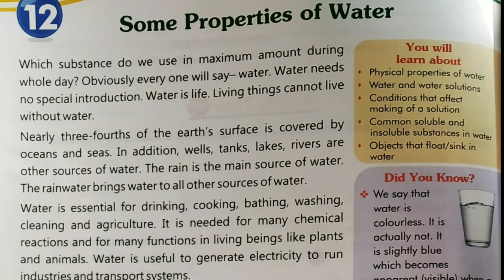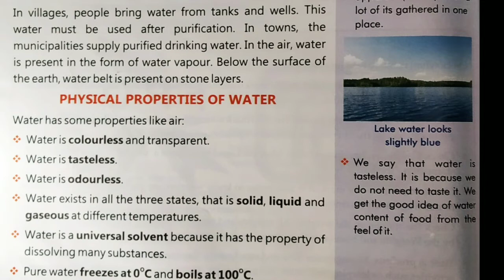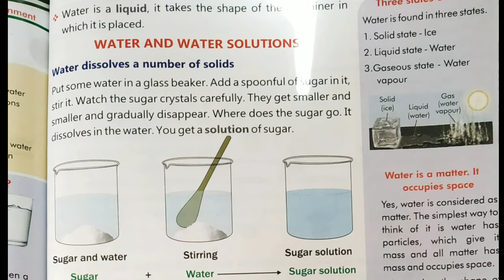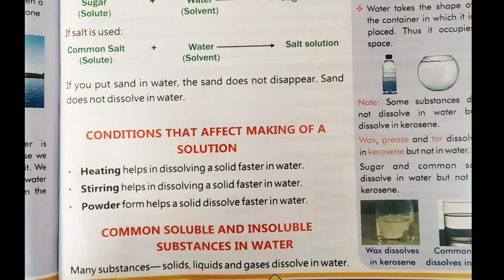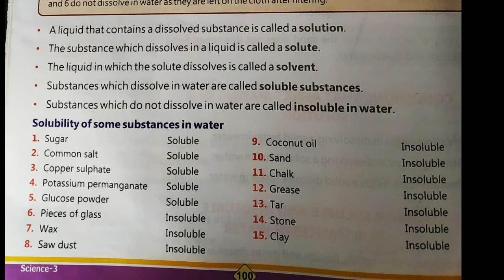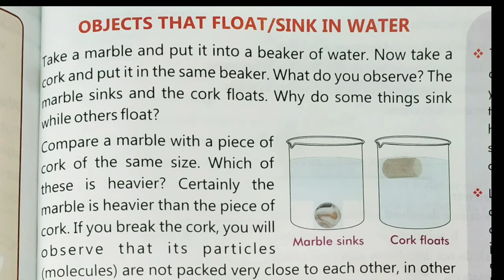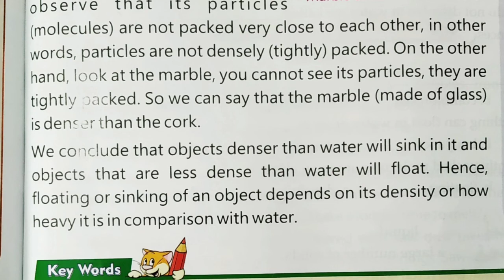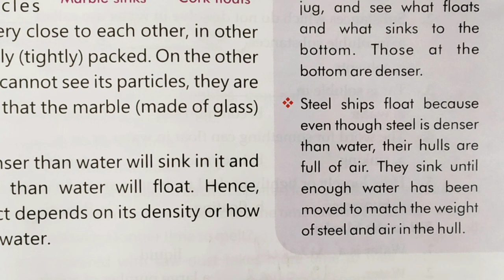Class- 3rd / Science Chapter-12 ( Some Properties Of Water - Book Reading )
Class - 3rd
Sub - Science
Chapter Name - Chapter-12 ( Some Properties Of Water - Book Reading )
R.R.B. Convent School
R.R.B. Public School